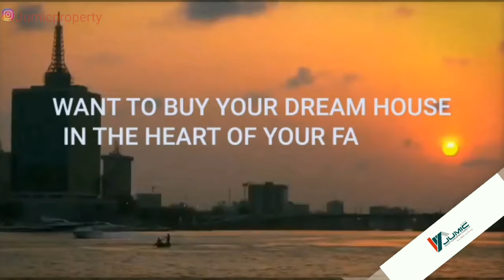BANANA ISLAND|Inspecting Banana Island Properties with Client.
Property tour inside Banana Island with potential clients.

Below are details of the properties inspected:

Lease: Exquisitely finished 5Bedroom Duplex with 2 Maids room, private pool, Garden, Gym House,  the property is on a 1, 000sqm land size.

Selling: Luxury 5 Bedroom captivating Maisonette House which comes with a fitted kitchen,  Elevator,  Swimming pool and lot more features.

Selling: Aesthetically pleasing 5Bedroom Detached Duplex with contemporary design, Elevator,  gym, swimming pool, inbuit sound system, Water filtration systems, LED lighting, Cinema Room, Smoke Detector and lot more wonderful features.

            N1, 600, 000, 000

We also have residential and commercial plots available for sale at Banana Island.